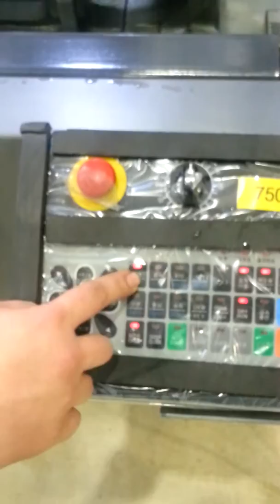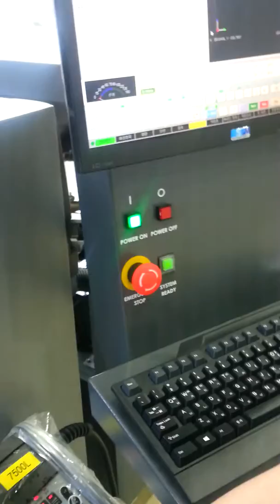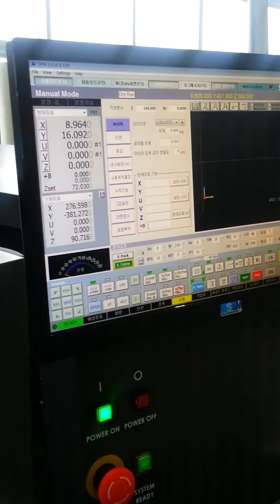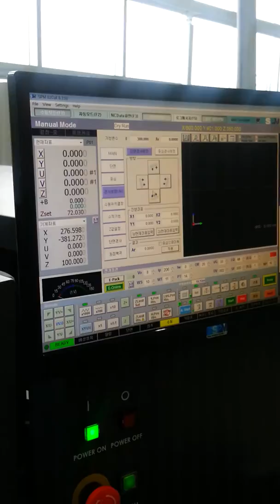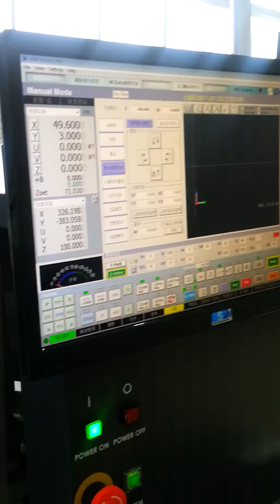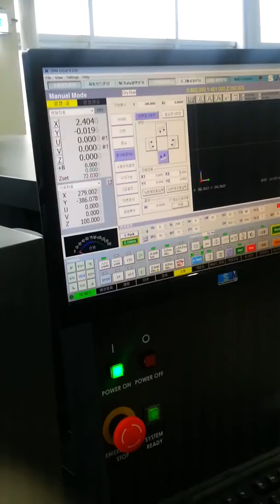CNC 와이어컷팅 사용자 교육 5부